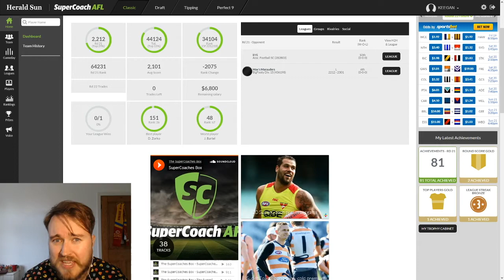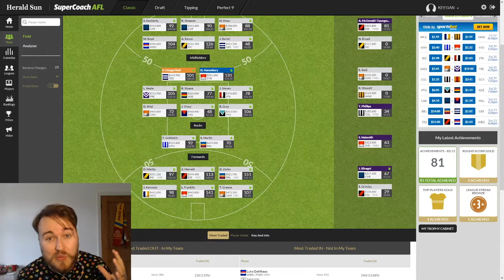AFL Supercoach Diaries 2016 Round 22: Crushing...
So with one League final left, how did I do?